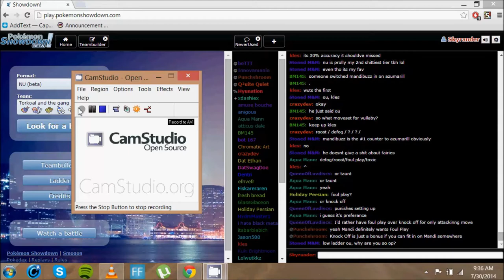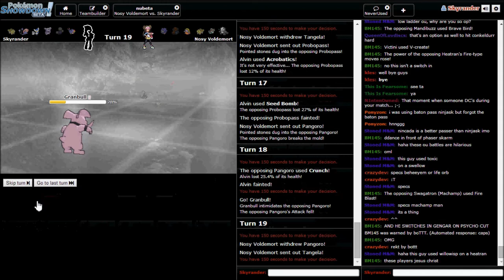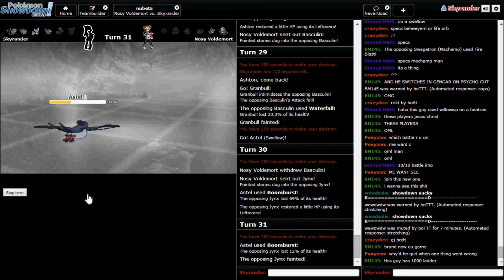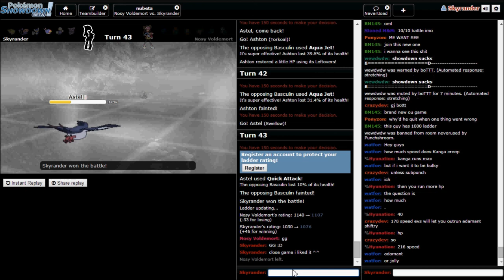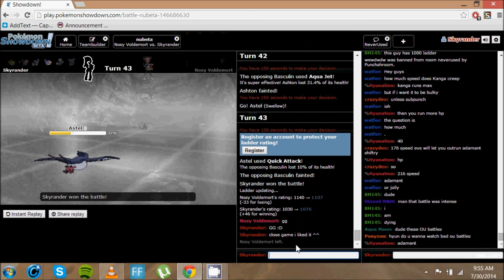SHOWDOWN Minerva and the gang part 2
Skype/twitter Skyrander